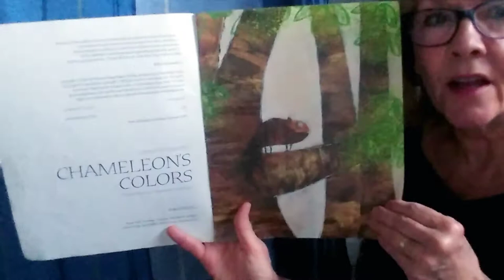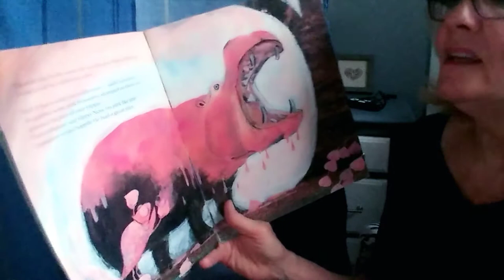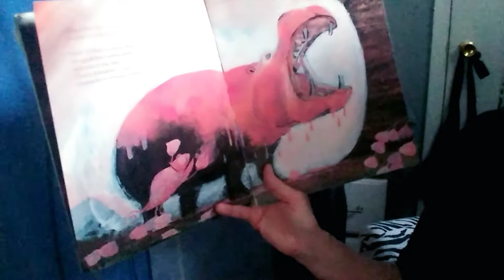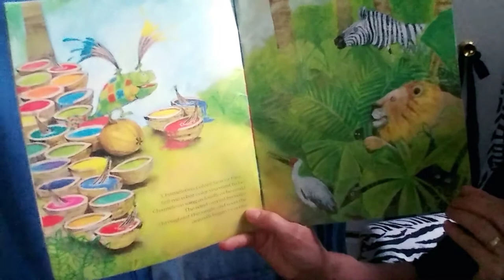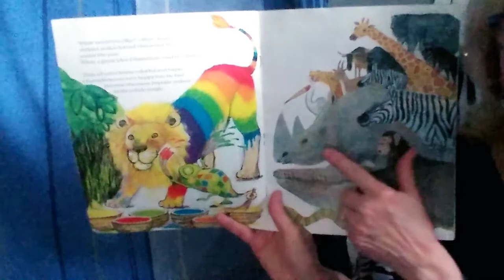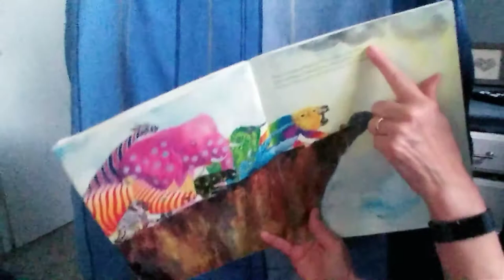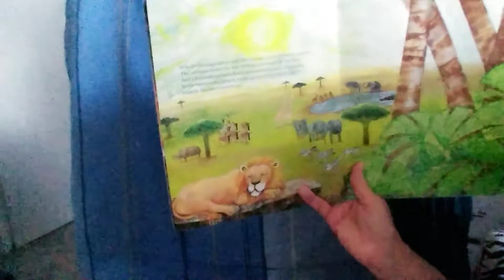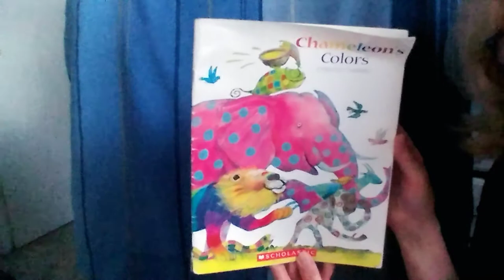April 9, 2020